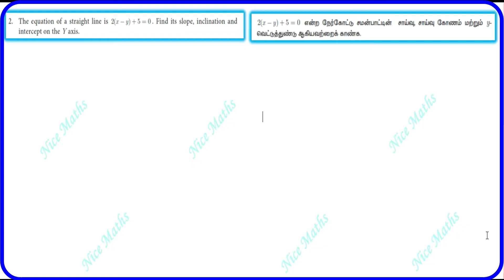Tamil Nadu Newsyllabus 10th Maths Exercise:5.3 Q.No:2